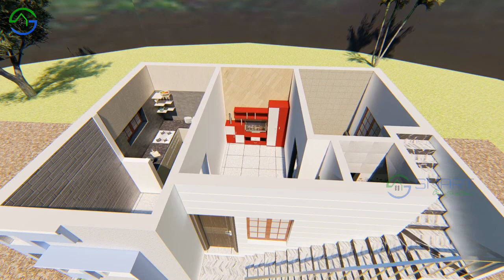How to Plan a HOUSE in 1 CENT? | ஒரு சென்டில் வீடு | Simple House Design | 1 BHK | 2D & 3D | SMART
Total Built up Area 410Sq.ft.
1 BHK House in 1 Cent

Total Cost Estimate = 6,75,000/=